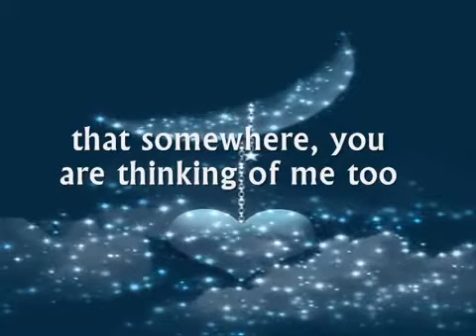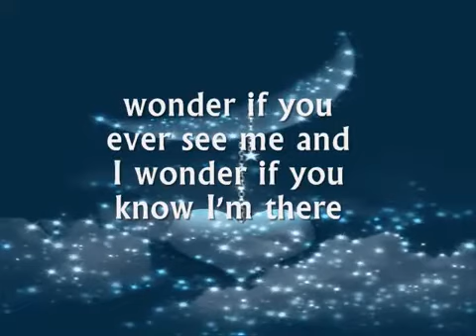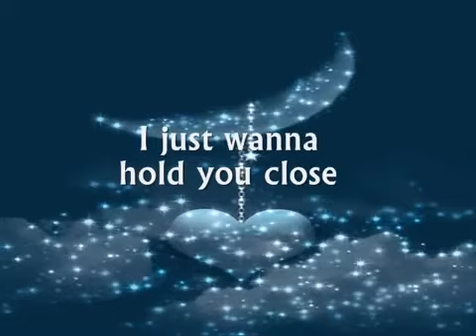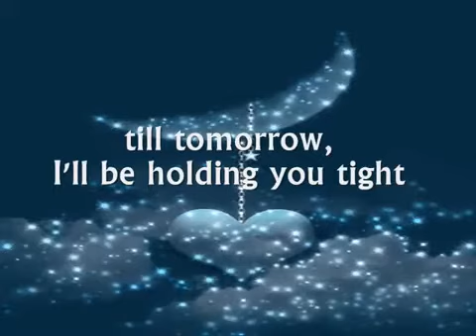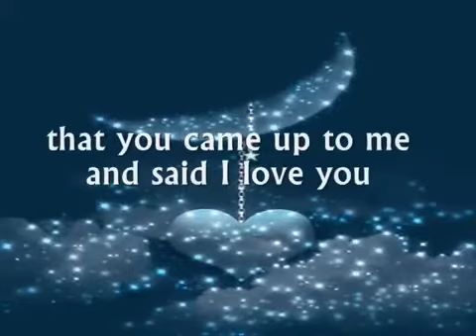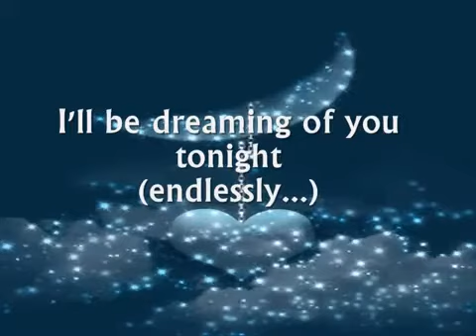DREAMING OF YOU - SELENA